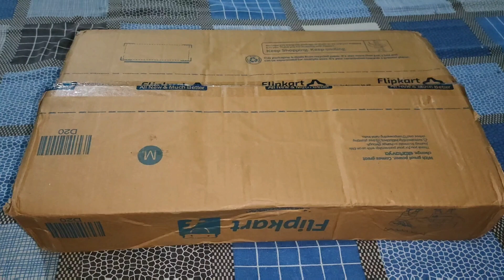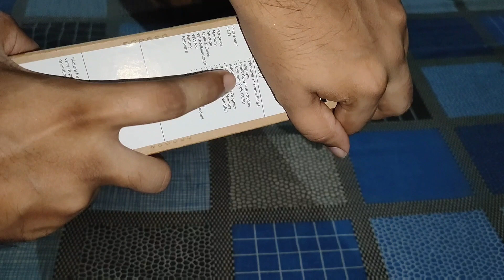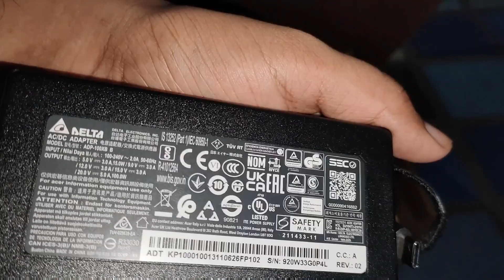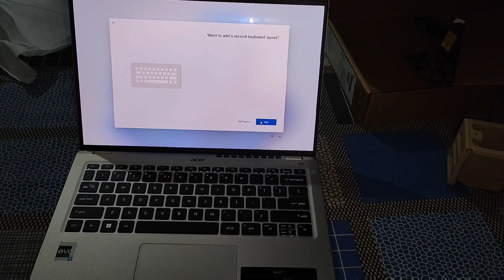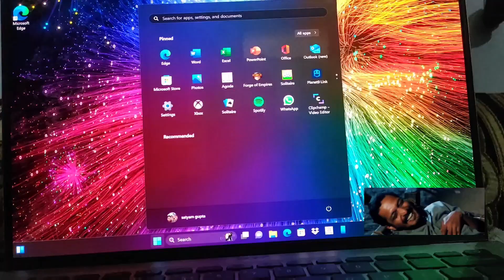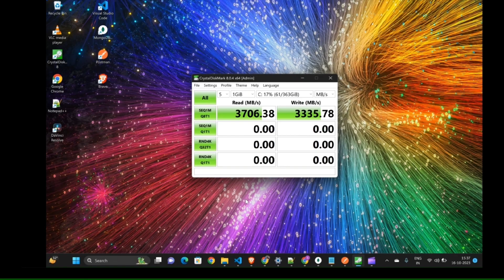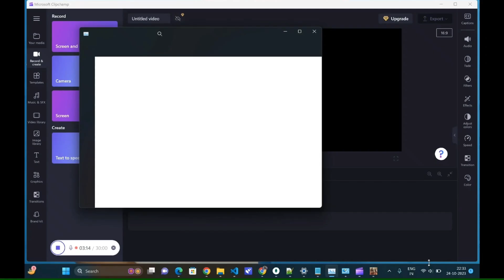Acer Swift 3 OLED Unboxing and Detail Review🔥 | After 1 Month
Hello Guys, Aaj ki is video main hum Acer Swift 3 OLED ki Unboxing karege and Detail review batuga , To is video ko End tak dekhe.

Acer Swift 3 OLED Laptop Unboxing 🔥| Luxury Gold Intel evo

Acer Swift 3 Review (Intel i5 12th Gen) - Ft. Techy Satyam

🔥OLED Laptop

✔ Visit on social media( Official Account )